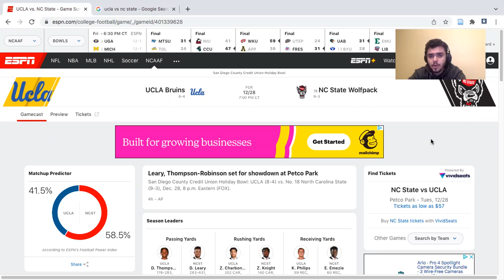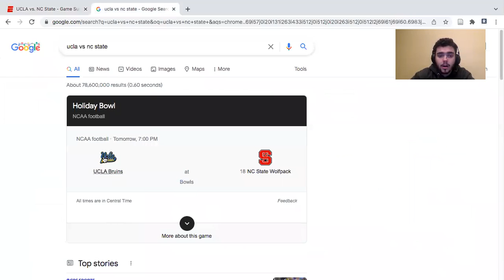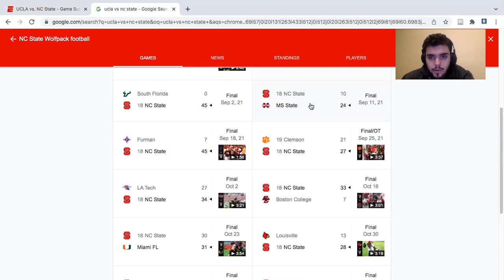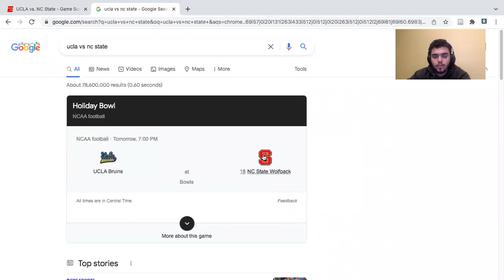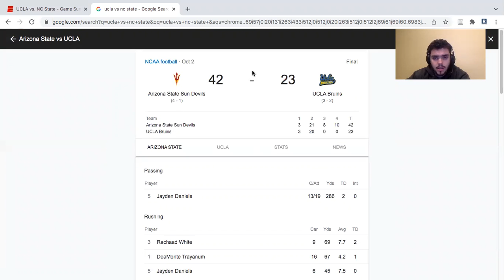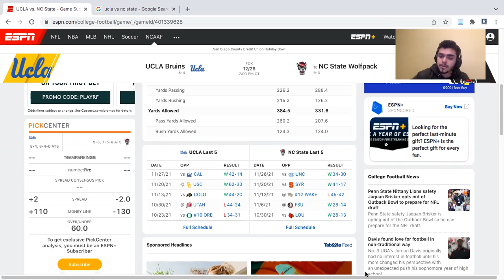NC State vs UCLA Game Prediction (Holiday Bowl)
One of the few games with little expected opt-outs. NC State has leaned heavily on a surprisingly effective pass game, against a UCLA offense that has leaned heavy on the run. This game will be close, that will be lower scoring than most expect. Picks NC State -2 and Under 60